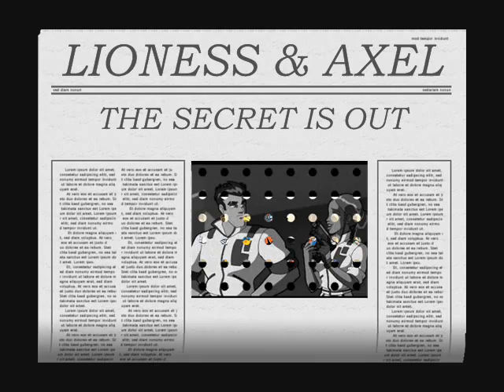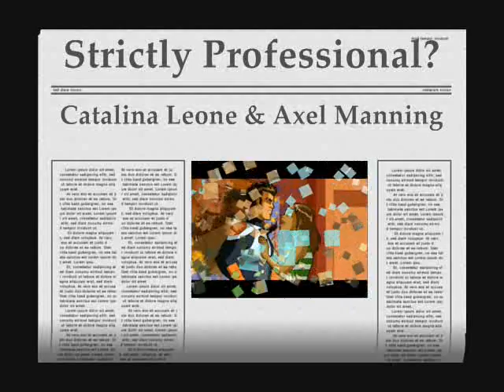Lioness & Axel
My first vid about lioness & Axel.
Please watch & comment.
Couple: Lioness & Axel
Song: Kiss Kiss
Artist: Holly Valance